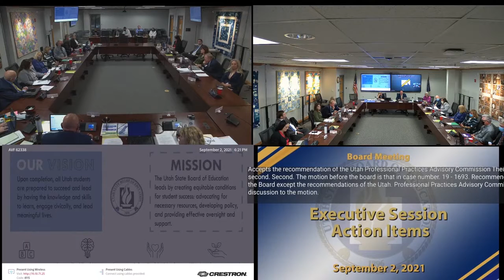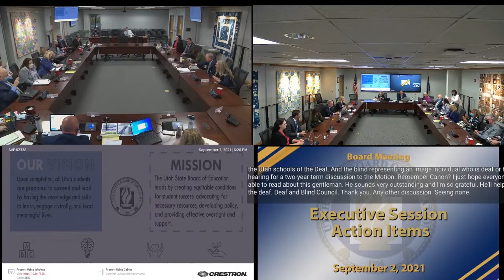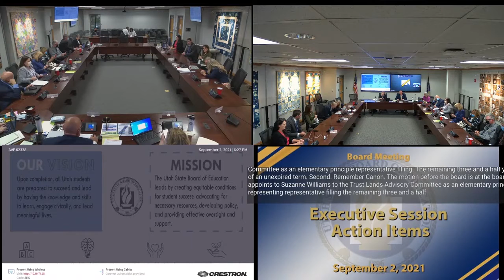13 Executive Session Action Items